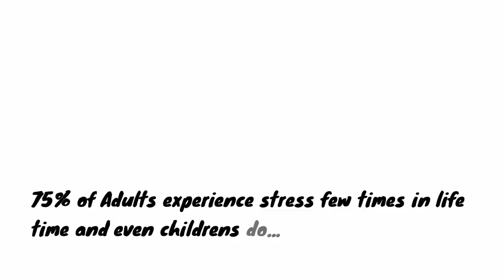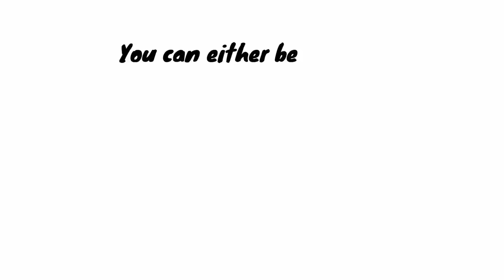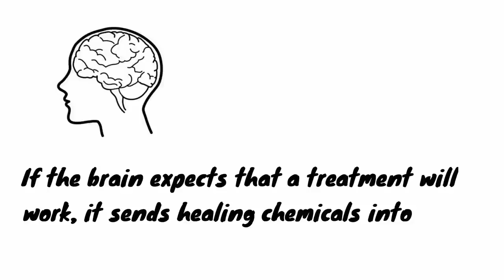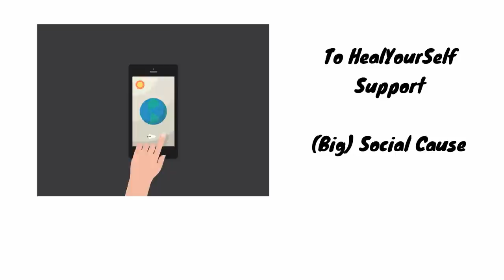Stress Protocols - Web App without Ads -Manage Stress Naturally with Alternative Therapy Remedies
Manage your Stress Healthily, Holistically through various Alternative Therapies. Check this Web App -

Research confirms that alternative medicine techniques can be very effective at lessening chronic anxiety, stress and depression symptoms. In essence, these therapies help “take the edge off” and induce feelings of calmness; thus, this enables individuals to address the true root cause of their affliction.

There are various modalities of alternative therapies which have indeed proven to be successful for many – but not all – people. Use of complementary and alternative medicine (CAM) to manage your Stress is increasingly common; traditionally, complementary and alternative medicine has been considered outside the realm of conventional medicine. Western medicine has focused on the acute treatment of disease and injury, whereas CAM typically promotes health and prevention of disease. Yet this distinction is changing. Complementary and alternative medicine (CAM) refers to an array of healing practices and medicines that exist outside of conventional treatments. These practices are thought to provide a more natural and holistic approach to healing a variety of ailments. Many people across the globe find success in managing their stress with alternative techniques.
There are many different types of complementary therapies (CAM) out, and these should not be considered in isolation but as part of an overall approach to general well being. Many find themselves turning to complementary or "alternative" treatments out of frustration when they are having limited success with prescription drugs and other approved medical treatments.

This app will introduce you to some non-pharmaceutical therapies. These treatments offer many of us additional relief, but are NOT an excuse to abandoned approved medical care. Rather they will offer you an opportunity to gain more control over Stress levels and manage better health. They will work better if integrated into your overall care. This is a Wellness app which you can do it yourself. However one may need Medical or Expert advice for certain protocols.

Acupressure for Stress,
Acupuncture for Stress,
Aromatherapy for Stress,
Ayurveda for Stress,
Homeopathy for Stress,
Bach Flower remedies for Stress,
Color Therapy for Stress,
Diet and Nutrition for Stress,
Exercise for Stress,
Herbs for Stress,
Juice therapy for Stress,
Physiotherapy for Stress,
Reflexology for Stress,
Shiatsu for Stress,
Sound therapy for Stress,
Tai Chi for Stress,
TCM for Stress,
Traditional Chinese Medicine for Stress,
 Vitamin Therapy for Stress,
Yoga for Stress,
Sujok for Stress,
Auricular therapy for Stress,
Hydrotherapy for Stress,
Rife Frequency for Stress,
Visualization for Stress,
Reiki for Stress,
Magnet Therapy for Stress